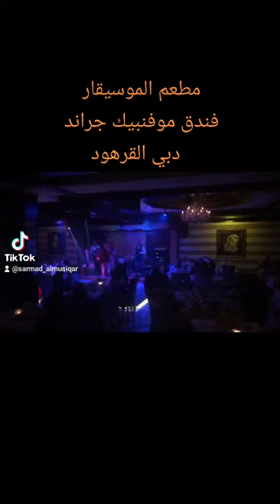أجمل السهرات بمطعم الموسيقار اللبناني دبي .